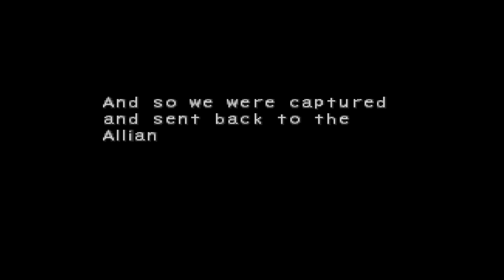Breath of Fire 4 Partie 4: On a croisé aucun Impérial foutu de se battre sans invoquer.